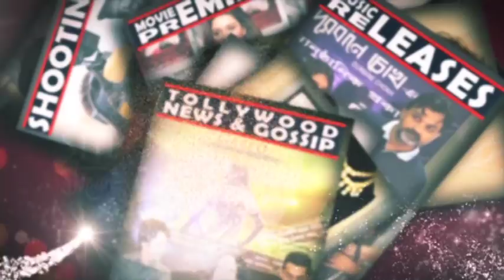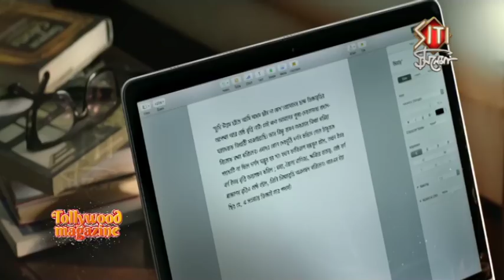এক রহস্যময়ী নারীর অন্তরকথা | Gargee Roychowdhury | Meghnad Badh Rahasya | siti cinema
মেঘনাদ বধ রহস্যের ইন্দ্রানী আর সাথে নিজের মনের কথা নিয়ে হাজির Gargee Roy Chowdhury

Meghnad Badh Rahasya is a Bengali movie starring Sabyasachi Chakraborty and Abir Chatterjee in prominent roles. The cast also includes Gargee Roychowdhury and Vikram Chatterjee. It is a thriller drama movie directed by Anik Dutta, with Debojyoti Mishra as the music director, forming part of the crew.